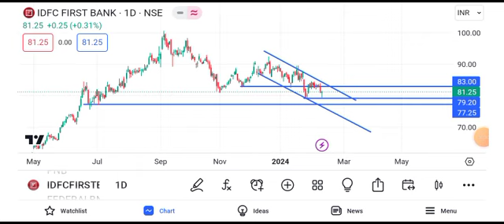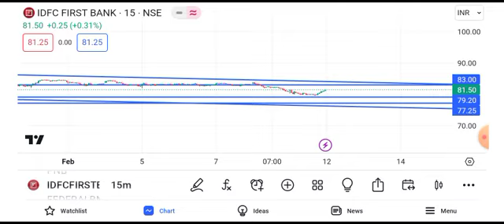idfc first bank share price target tomorrow || idfc first bank share long term target